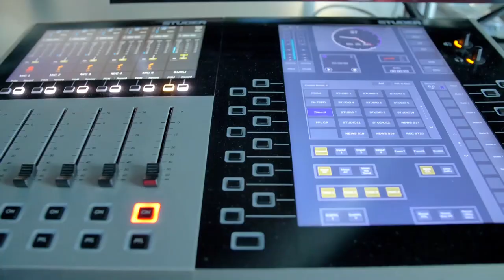Life at Arabian Radio Network (ARN) | UAE's largest radio network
Our leading entertainment radio network, Arabian Radio Network is a multilingual platform that has caters to over 200 nationalities and attracted over 3.7 million listeners weekly.

ARN caters to all major demographic segments with Tag 91.1, Dubai 92, 92 Smooth, 92 Rock, Radio Shoma 93.4, Hit 96.7, Hit Classics, Al Arabiya 99, Al Arabiya Cassette, Al Khaleejiya 100.9, Al Khaleejiya Classic, City 101.6, City Dance, City Dil Se, Dubai Eye 103.8, Virgin Radio 104.4, Virgin Radio Beat and Virgin Radio Chill.